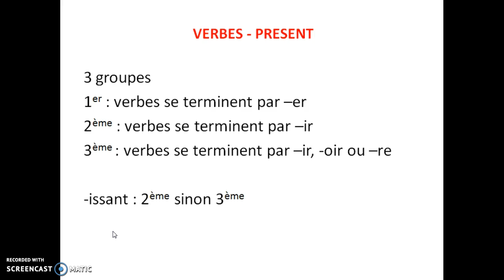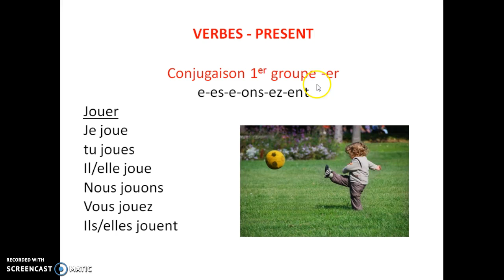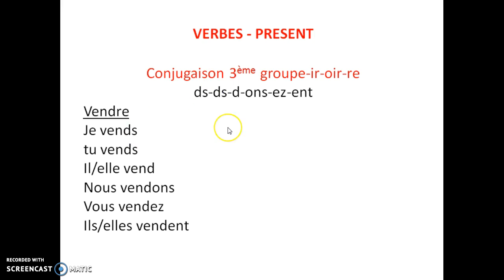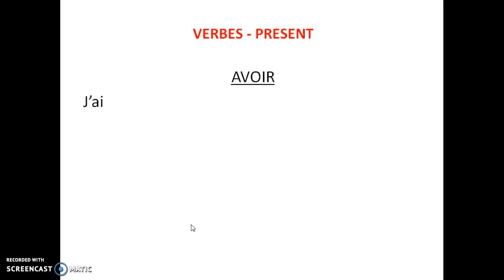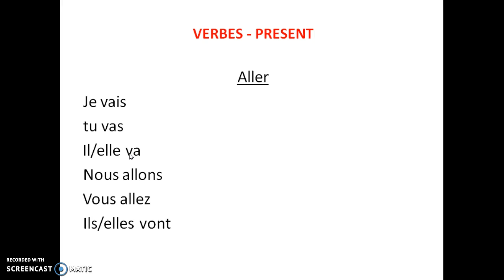3 Types of French Verbs in the Present Tense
In this course we'll learn about french verbs in present tense such as how to say :  "I am" or "We're" or "thing" that presently exist. There're 3 main types of present tenses and further in each category i'll teach you 6 different words in french grammar that you'll need know for perfect sentences.